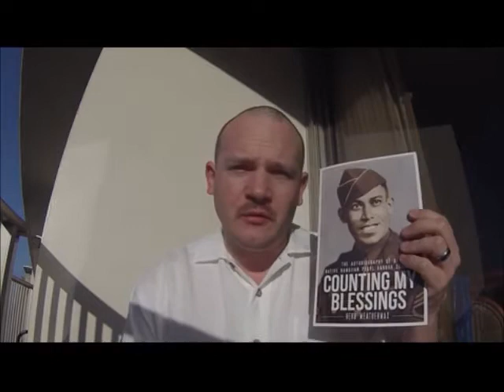In Oahu part 1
We made it Oahu Hawaii!